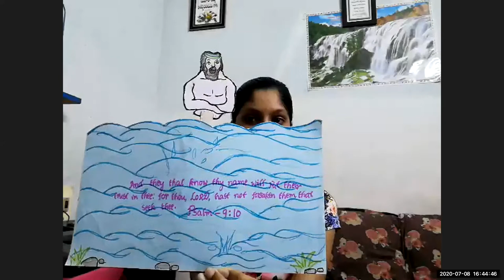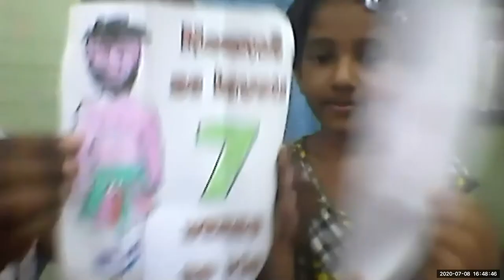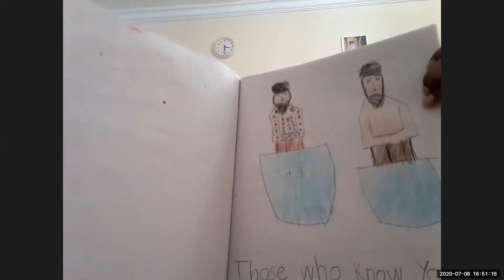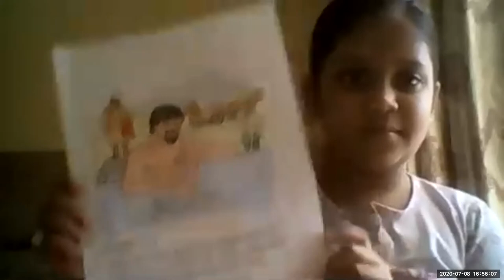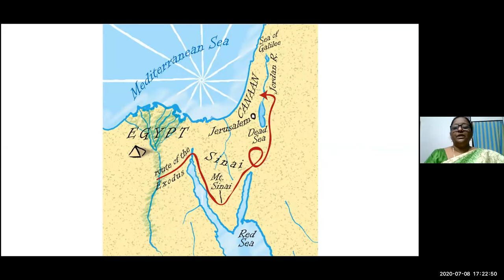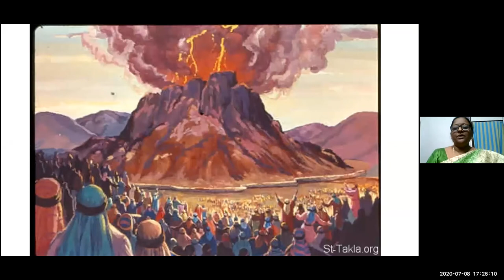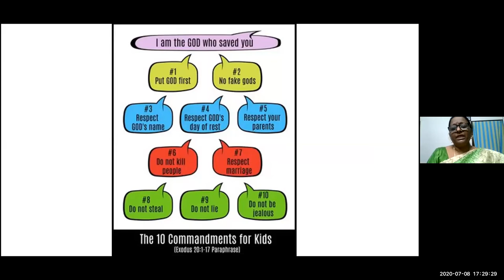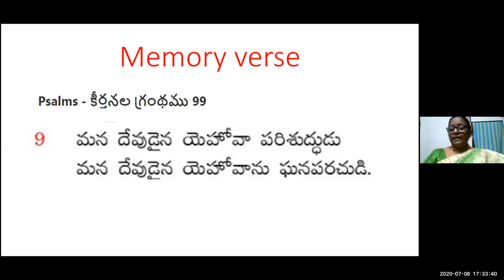LW & KGT CHILDREN CLUB 8 JULY 2020 MOUNT SINAI LESSON BY SHYAMALA